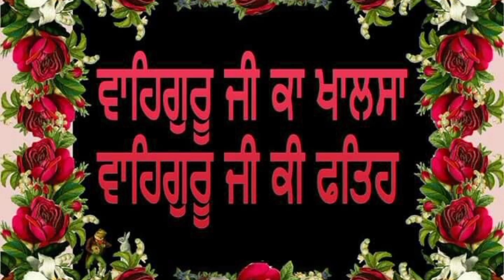ਗੁਰੂ ਗੋਬਿੰਦ ਸਿੰਘ ਜੀ ਨੰਗੇ ਪੈਰੀ ਮਾਛੀਵਾੜੇ ਦੇ ਜੰਗਲਾਂ ਵਿੱਚੋਂ ਹੋ ਕੇ ਪੂਰਨ ਮਸੰਦ ਨੂੰ ਕਿਉਂ ਮਿਲਣ ਗਏ ਸਨ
गीदडा बु में शेर बनावा .
चड़िया नाल में बाल लड़ावा

my name is jagjit Singh
Hoshiarpur Punjab

my channel name worldopen world knowledge# tree
is life #